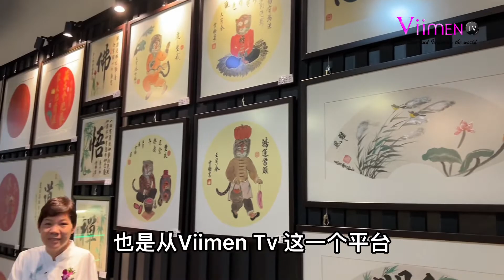马来西亚吉隆坡《唯壹台艺术馆》正式启动了，欢迎各位光临，星期一至星期五10点-6点， 星期六10点至1点。